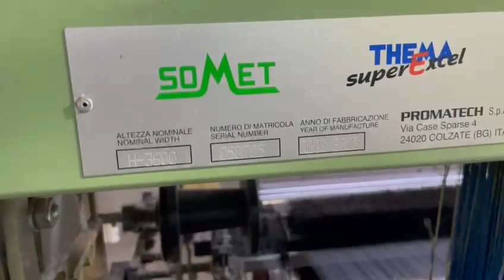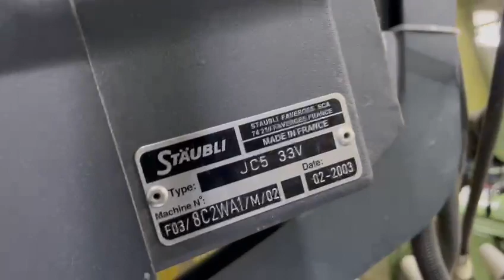Somet Super Excel Looms 360 CM, . WHATSAPP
For Sale: Somet Super Excel Rapier Weaving Looms 360 CM WITH STAUBLI JACQUARDS CX 870 FORMAT 2688 HOOKS JC5.  EXCELLENT CONDITION.